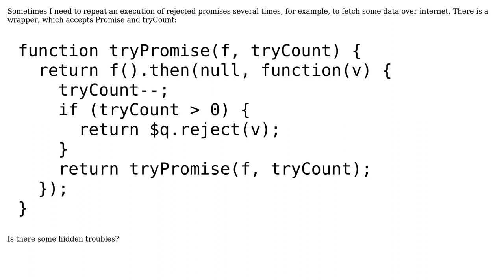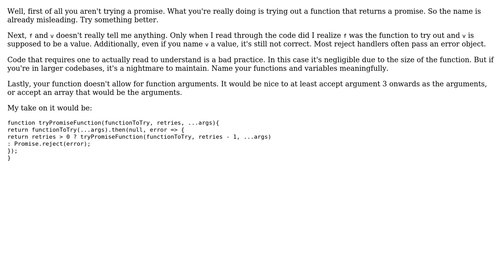Code Review: Angular Promise trying Wrapper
With thanks & praise to God, and with thanks to the many people who have made this project possible! | Content (except music & images) licensed under CC BY-SA | Music | Images & others | With thanks to user Vladimir Gamalyan user Joseph and the Stack Exchange Network Trademarks are property of their respective owners. You are responsible for your own actions.